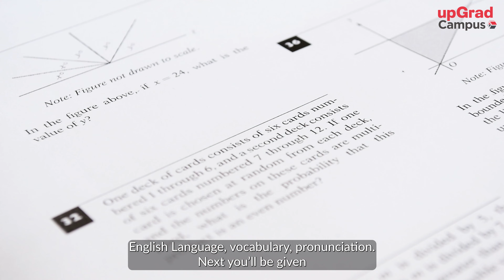Our Placement Support | Learning @ upGrad Campus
Fast-track your career with the help our Placement Support. Be it internships or jobs, you can land your dream position with our help.
Watch the video to learn the role we play in landing you your dream job!

About upGrad Campus
upGrad Campus is an online higher education platform. We offer short term courses to college students that are packed with all the skills and tools freshers and college students need to learn to crack a job in their dream companies.